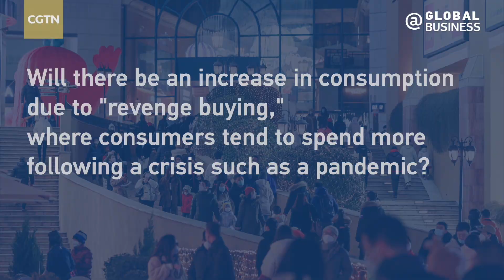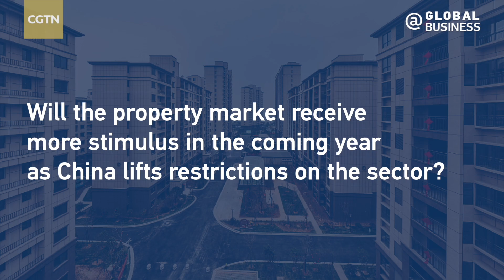China's economy to rebound as COVID-19 restrictions fade: expert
China's optimized pandemic control measures and ongoing property market stimulus schemes will lead to an increase in consumption in 2023, according to Qian Jun, executive dean of the Fanhai International School of Finance at Fudan University.